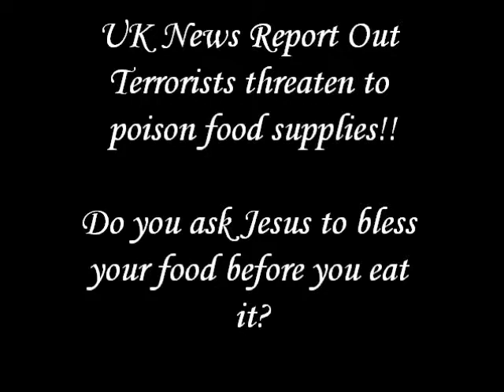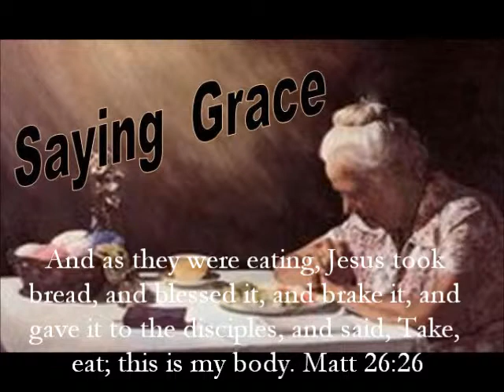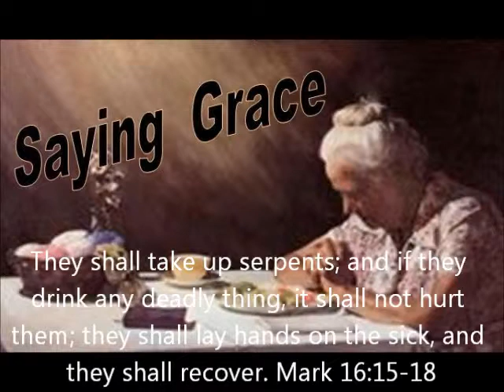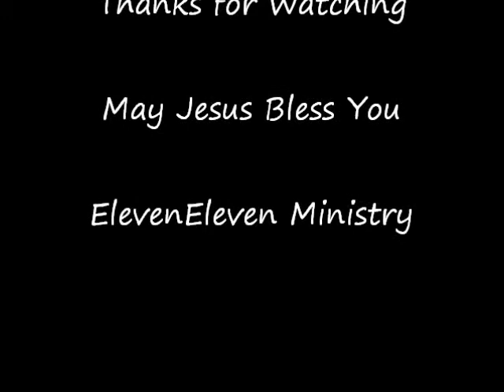My Edited Video